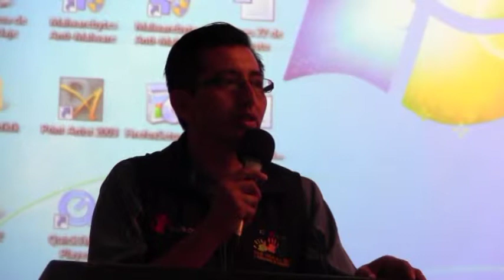11 SEPTIEMBER SOCIALIZAN MANUAL DE GESTION DE RIESGOS